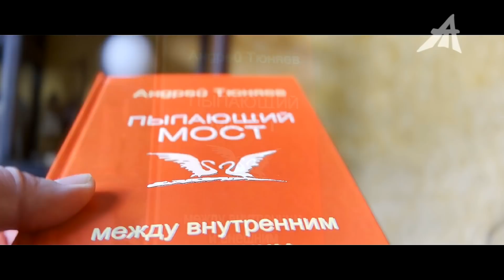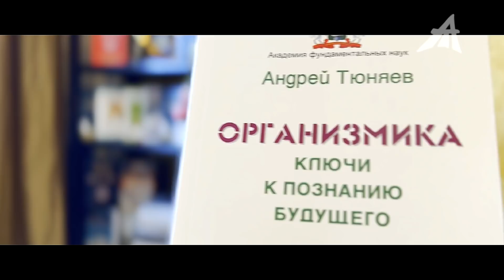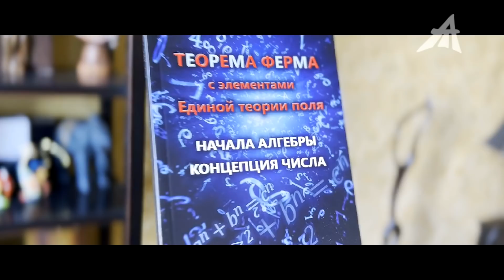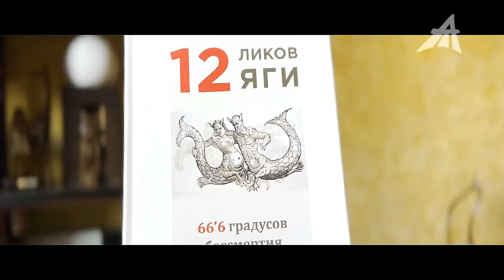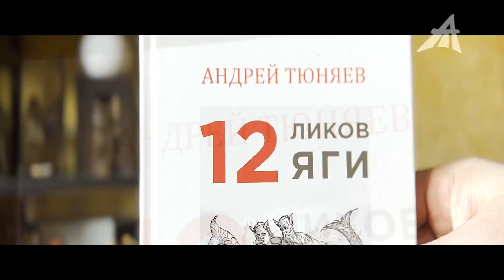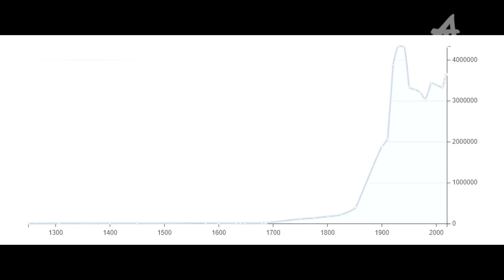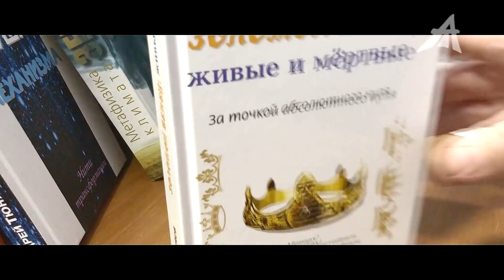Тело человека из ткани времени